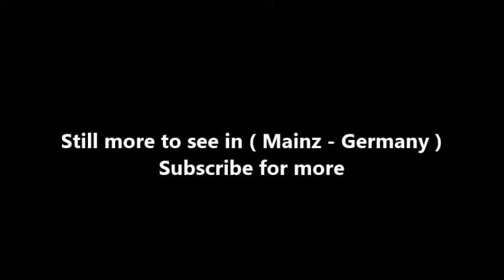Places to see in ( Mainz‎ - Germany ) Gutenberg Museum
The Gutenberg Museum is one of the oldest museums of printing in the world, located opposite the cathedral in the old part of Mainz, Germany. It is named after Johannes Gutenberg, the inventor of printing from movable metal type in Western Europe. The collections include printing equipment and examples of printed materials from many cultures.

A group of people founded the museum in 1900, 500 years after Johannes Gutenberg’s birth, to honor the inventor and present his technical and artistic achievements to the public at large. They also aimed to exhibit the writing and printing of as many different cultures as possible.

Publishers, manufacturers of printing machines and printing houses donated books, apparatus and machines, which formed the basis of the collection. In its first few years the museum was part of the city library, meaning that the most beautiful and characteristic volumes from the library’s extensive collection could be requisitioned for the museum. Visitors were thus presented with a survey of almost 500 years of the printed book. In time the museum expanded to include sections on printing techniques, book art, job printing and ex-libris, graphics and posters, paper, the history of writing of all cultures of the world and modern artists’ books.

The Gutenberg Museum was originally laid out in two rooms at the Kurfürstliches Schloß (Electoral Palace Mainz), which also accommodated the city library. The museum moved into the new library building on the Rheinallee in 1912. The same year, 1925, saw the installation of a reconstruction of Gutenberg’s workshop which soon became one of the museum’s main attractions. Type founding, typesetting and printing could now be demonstrated visually. The replica of Gutenberg’s printing press, rebuilt according to the 15th- and 16th-century woodcuts, proved an object of great interest to visitors and was henceforth shown at a large number of exhibitions all over the world.

In 1927 the museum was able to move into the Zum Römischen Kaiser (1664), one of the most beautiful buildings in Mainz. This is now where the museum’s administration, the restoration workshop, library and Gutenberg Society are housed. The Late Renaissance building was heavily bombed in 1945; the museum’s contents had been stored in a safe place and thus remained intact. In 1962, the restoration of the Römischer Kaiser was complete. A new, modern exhibition building was also opened in the place where once the guest house König von England stood.

The museum made several important acquisitions in the following years, among them a second Gutenberg Bible, the Shuckburgh Bible in two volumes (1978), and two block books printed using wooden formes and today extremely rare. Another major change was the introduction of the museum’s educational unit in 1989. In 2000, the old museum building was restored and extended.

( Mainz‎ - Germany ) is well know as a tourist destination because of the variety of places you can enjoy while you are visiting Mainz‎ . Through a series of videos we will try to show you recommended places to visit in Mainz‎ - Germany